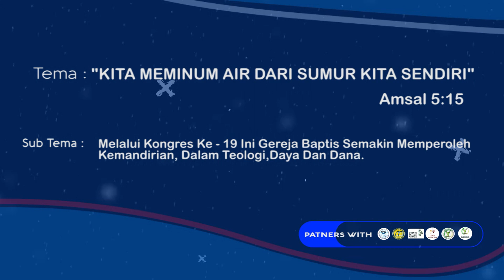Kongres ke 19 Persekutuan Gereja-Gereja Baptis West Papua